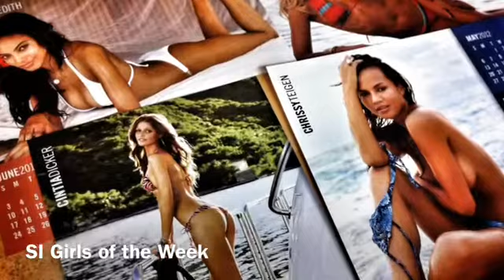Riff-A-Day 060212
The Black guitar, Fender GDEC amp, and the SI Girls of the Week - these Riffs are all for sale now, so if you like one and want to have for your own band let me know.